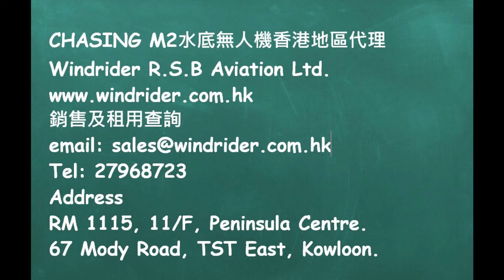潛行空間之香港西貢燕子岩及航拍機穿越木棉洞。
CHASING M2水底無人機香港獨家代理
Windrider R.S.B Aviation Ltd.

CHASING M2 ROV標準版價格HK$20,000(不含機械臂)
機械臂價格HK$4,000
可選購300wh大電池HK$4,500
便攜帶輪防水拖箱HK$3,500
以上全購特價HK$30,000(節省HK$2,000）
凡於五月份內購買M2即贈送橙色手動捲線器

今日係團隊製作
有非洲叔開船同做義務導遊
Kenny Yip今日負責機器調測同航拍
團隊新成員阿輝瞻前顧後身兼幾職
仲負責理第二鏡頭
我只係做技術同攝影指導
今日拍嘅片夠做100條片都唔只